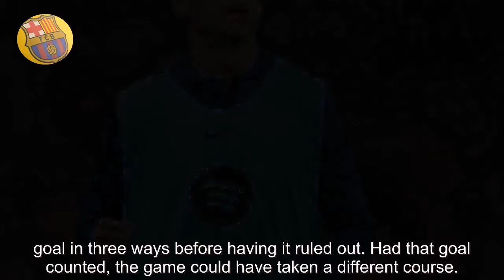BARCA FC News: Watch: Barcelona youngster’s moment of genius to that proved crucial in El Clasico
BARCA FC News: Watch: Barcelona youngster’s moment of genius to that proved crucial in El Clasico. barca fc news Kylian Mbappe has been widely mocked across the globe after his performance against Barcelona in El Clasico where he simply struggled to stay onside for Los Blancos. While the Frenchman’s struggles are in part related to his poor making, an equal share of praise must be showered on Barcelona’s defensive line for maintaining the high line wi barca fc news ...